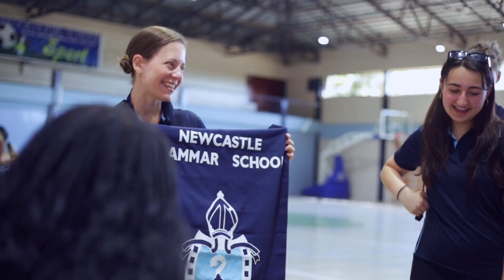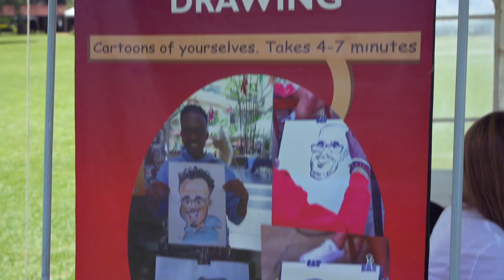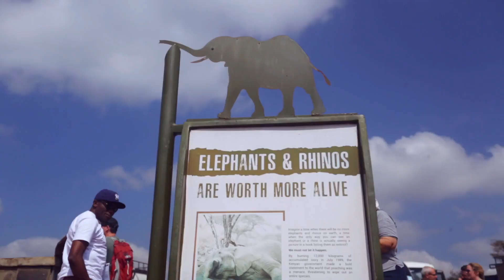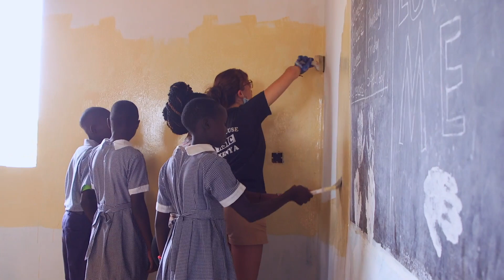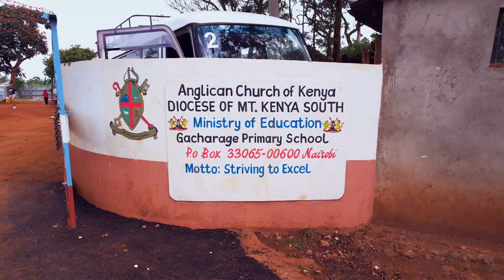Round Square Conference Summary Video - Kenya 2023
What a life-changing experience seven of our Sixth Form students had last month when visiting Kenya on the Round Square International Conference.  They were lucky enough to mix with hundreds of other students from around the world, participate in a service day helping in a local school, an adventure day and night in Nairobi National Park and a democracy day.

A pure life-changing experience for our students.

Find out what other opportunities are available to our Sixth Form students at our Sixth Form Open Event and Options Evening this Thursday 9th November 6.30pm-8.30pm.